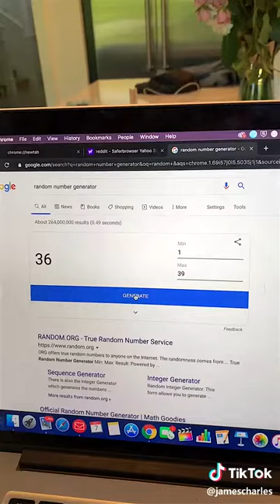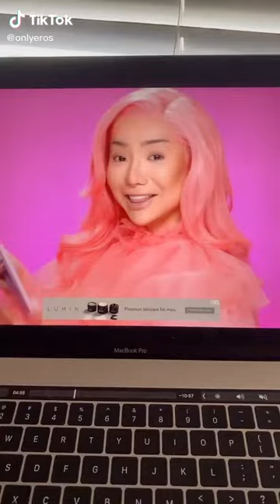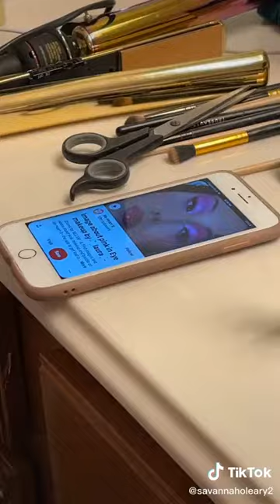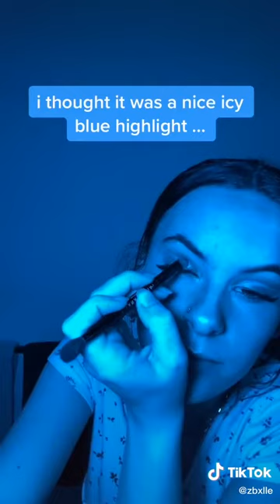Your TikTok Fix from makeup episode 6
Your TikTok Fix from makeup 6 - Best clips from TikTok